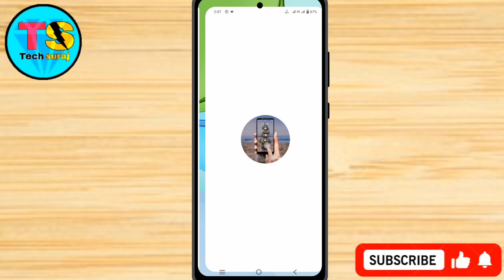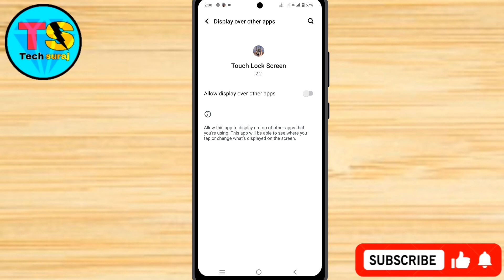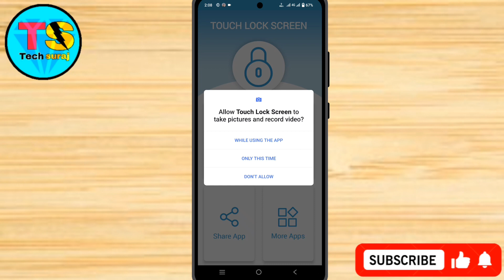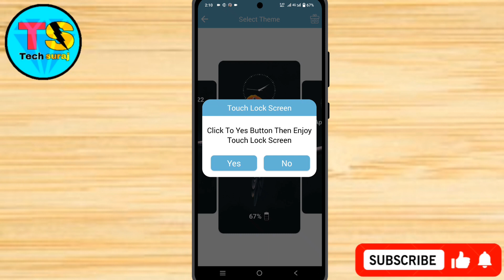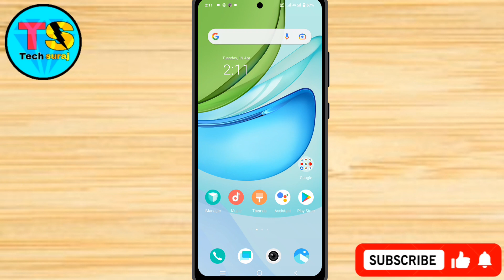IQOO Neo 7 Pro 5g Display Finger Print Lock Kaise Lagaye // Finger Print Lock In IQOO Neo 7 Pro 5g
IQOO Neo 7 Pro 5g Display Finger Print Lock Setting Kaise Lagaye // Display Finger Print Lock In IQOO Neo 7 Pro 5g

Fingerprint lock in vivo iqoo neo 7 pro 5g,
Iqoo neo 7 pro 5g display fingerprint kaise use Karen,
Iqoo neo 7 pro 5g in display fingerprint,
Iqoo neo 7 pro 5g add to face lock screen Kaise lagaye,
Iqoo neo 7 pro 5g in display fingerprint theme,
Iqoo neo 7 pro 5g screen fingerprint lock setting,
Iqoo neo 7 pro 5g display fingerprint,
Tech Suraj,
Display fingerprint lock in vivo